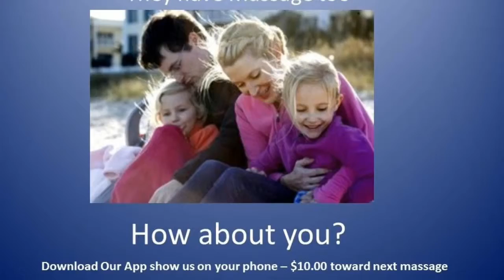Secret Gifts Help Health!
Give the secret gift of health through Massage.
Do you have family here in Australia and would like to buy something without the postage price tag. We have been helping families to know they were thoughts with Massage gift voucher for each of their family members.

 We are family and with Our service receiving calls 24/7 days, you can call and make a secure payment and we will post to your loved ones, 5 days before. With little message please open at xmas day.

Christmas to make sure they arrive before hand and we will look after your family because we are family. business.

Birthdays are a wonder gift of a massage voucher.

Let us help you be relaxed from a distances go to chelseamassage.com.au
for all details online and email directly.